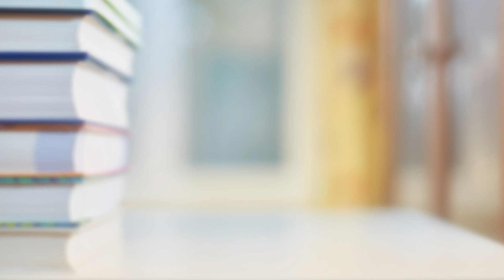What's New Wednesday November 18th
Baltimore County Public Library showcases some of the materials arriving in branches on Wednesday, November 18, 2020. You can find them in our catalog here: